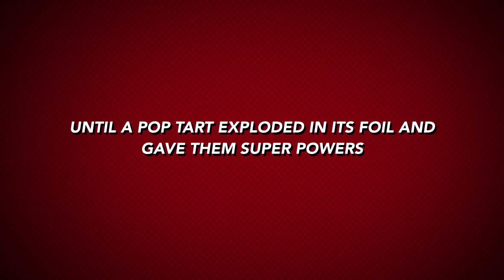Teh Super Dum Dums Trailer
This video is about super dum dums